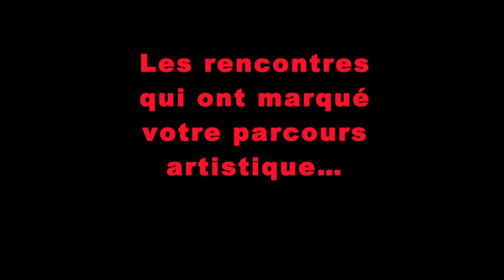Dramuscules - Interview de Catherine Hiegel par fousdethéâtre